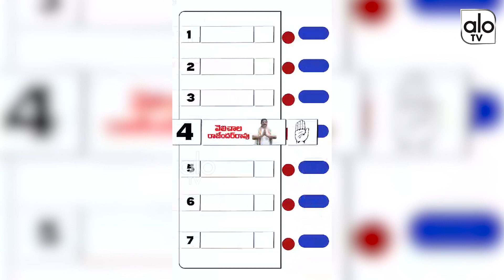Velichala Rajender Rao Doughters Election Compaign At Karimnagar | Bandi Sanjay | TS Politics|ALO TV